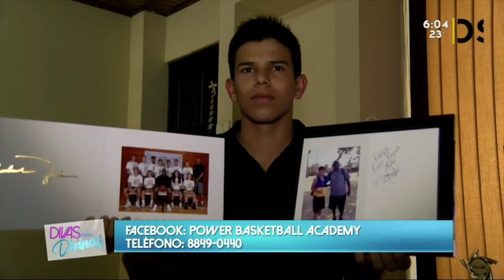Farid Segura, un joven que sacrificó fiestas para convertirse en coach de baloncesto